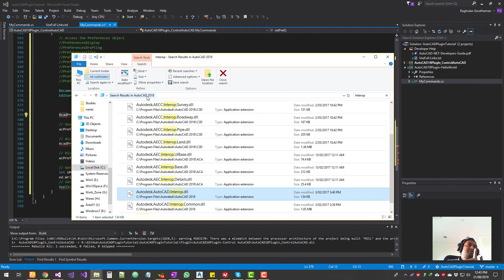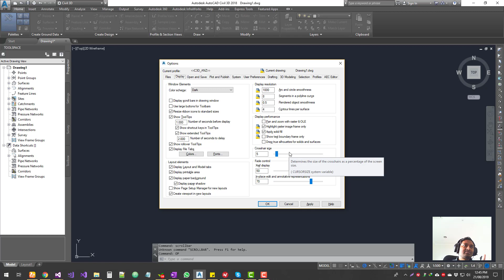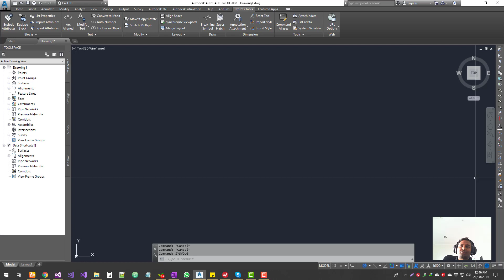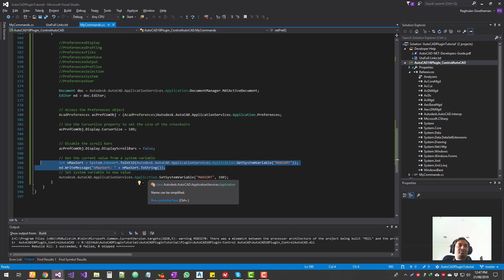Get and Set AutoCAD Preference using C#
Locking AutoCAD Document using Code - AutoCAD Plugin Development
Autodesk AutoCAD 2018/ 2019

Virutatainment Network
Expertisor Academy:
CAD, Photoshop, Animation, web, mobile app development training in english/ tamil